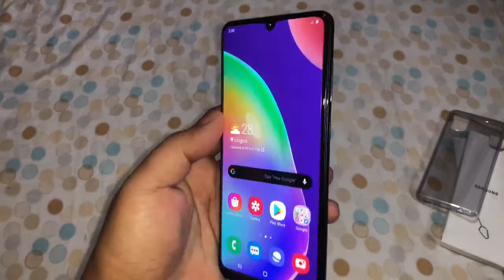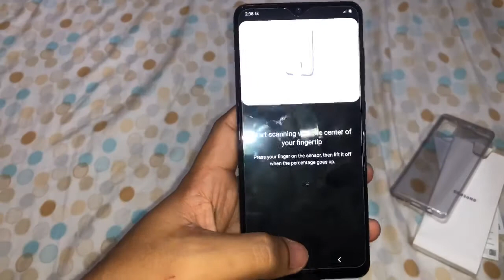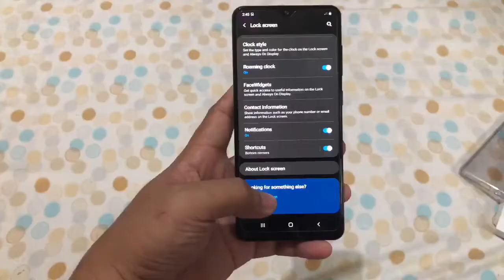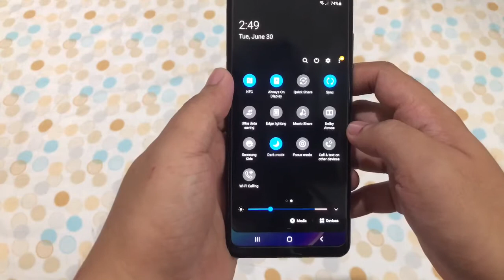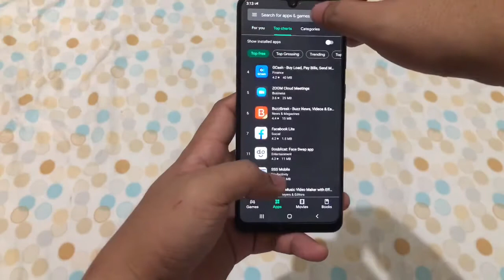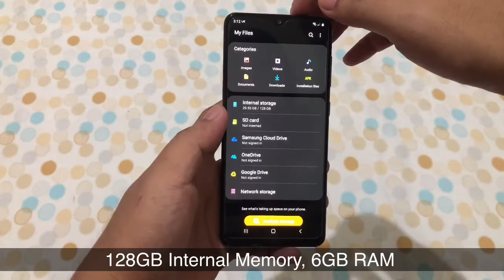Quick Review: Samsung Galaxy A31 | Philippines | Specifications, Features & Price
Mid-range phone